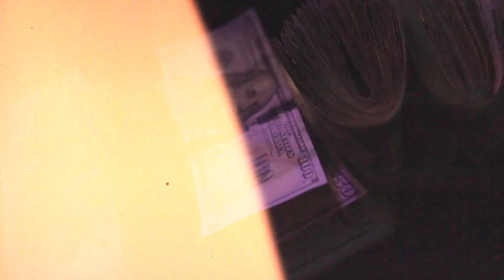King Dre - Crunch Time (Official Video)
Shot By Hidden Images